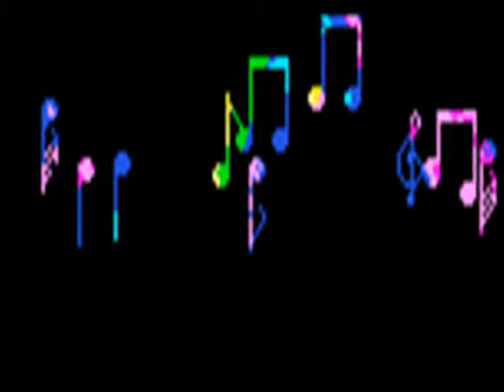zinmuzik 0002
générique du site zinmuzik